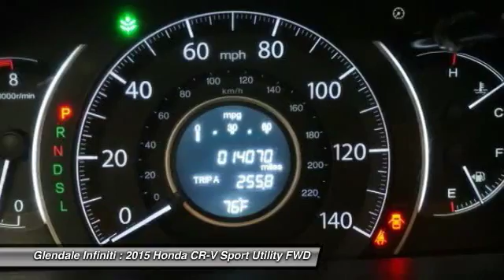2015 Honda CR-V G21180A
2015 HONDA CR-V Glendale, CA
Stock# G21180A

Glendale Infiniti
812 S. Brand

Come see this 2015 Honda CR-V EX. Its Variable transmission and Regular Unleaded I-4 2.4 L/144 engine will keep you going. This CR-V comes equipped with these options: Wheels: 17  Alloy, Valet Function, Urethane Gear Shift Knob, Trip computer, Transmission: Continuously Variable w/Sport Mode, Tires: P225/65R17 102T All-Season, Tailgate/Rear Door Lock Included w/Power Door Locks, Systems Monitor, Strut Front Suspension w/Coil Springs, and Steel Spare Wheel. See it for yourself at Glendale Infiniti, 812 S. Brand, Glendale, CA 91204.